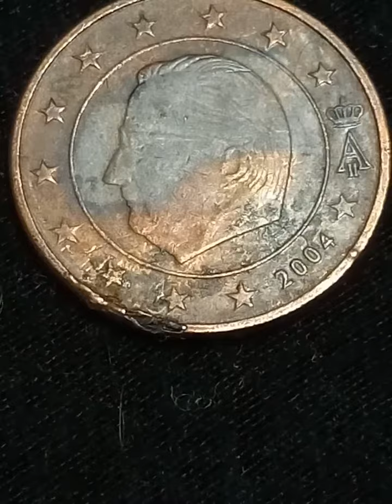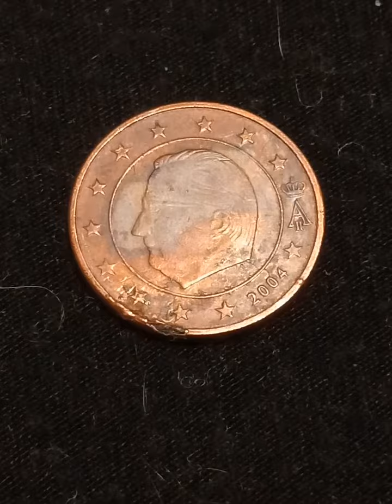Belgie- 2004- 1euro cent